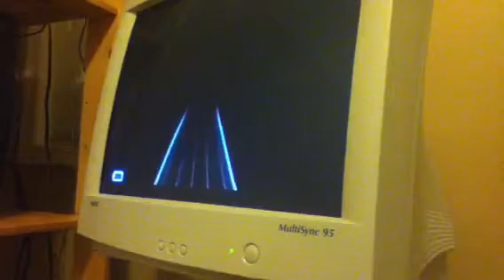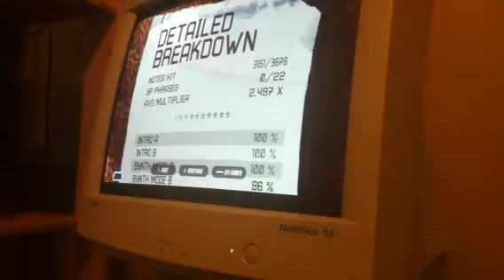Misadventure sightread pass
Not that hard to pass